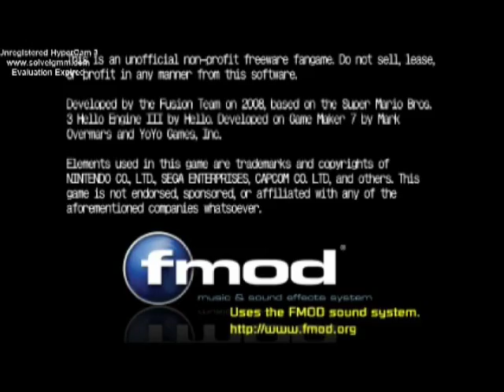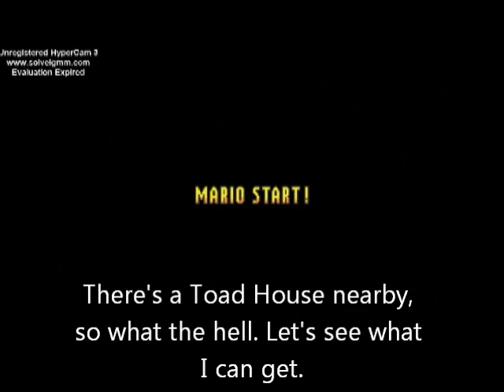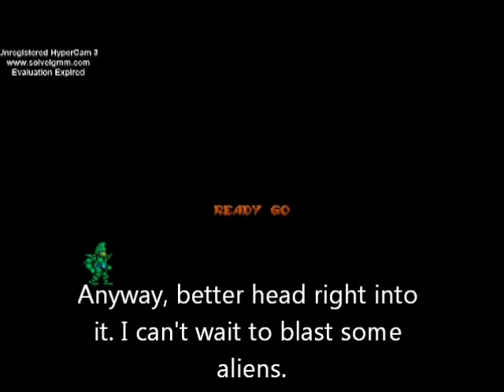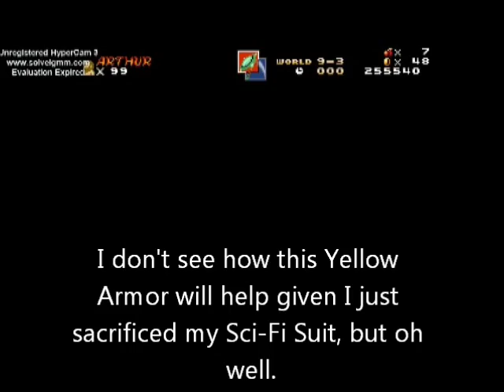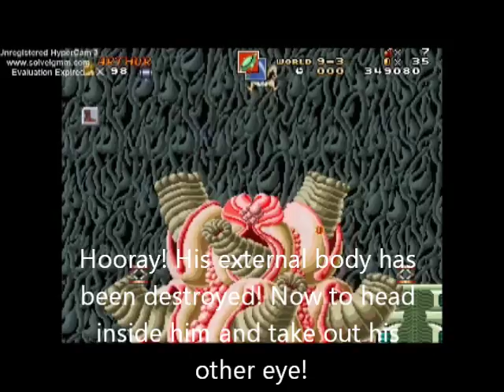Let's Play Mushroom Kingdom Fusion With Hitler And Co. Episode 61 - Striking At The Bydo Empire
The Führer continues his adventures in Edge of Beyond, exploring a Commander Keen level before blasting some Bydo scum in their own space station.

Levels shown in this video:

World 9-2: Red Rock City

World 9-3: Bydo Station
All 8 Red Coins collected